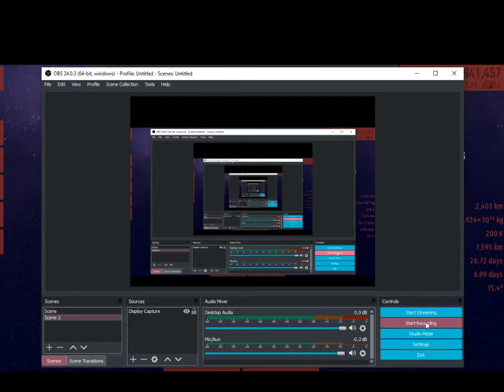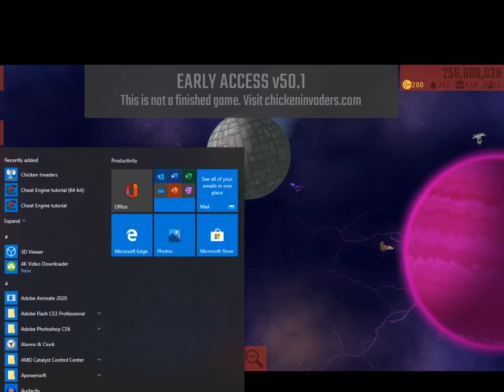[Early Acess]Chicken Invaders Universe Boss rush mission light hearted Micro Machine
Veteran Difficulty
CIU Forums: